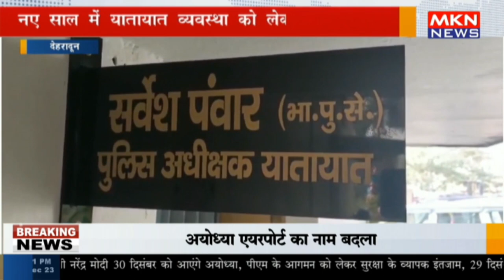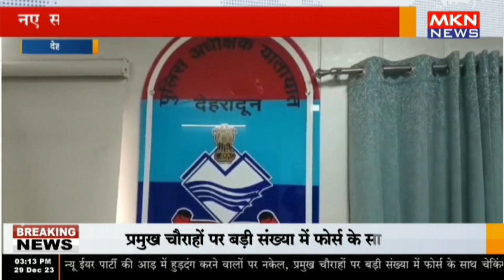देहरादून - नए साल में यातायात व्यवस्था को लेकर पुलिस सख्त